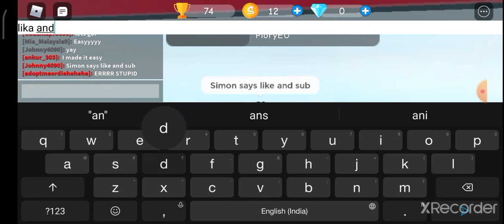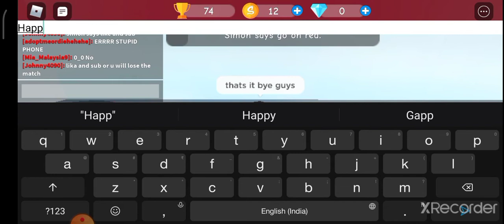Simon Says Part 2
gg boiz